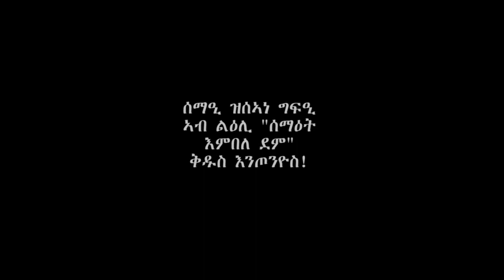ክርሳዕ ዘየብሉ፡ ግፍዒ ኣብ ልዕሊ ኣቡነ እንጦንዮስ ብ ኣቡነ ቄርሎስ፡ ኣብነ ዮሓንስን፡ ብቀሺ ገብረታትዮስ ኪዳነን ካልኦትን!